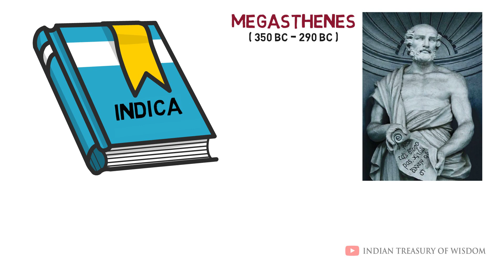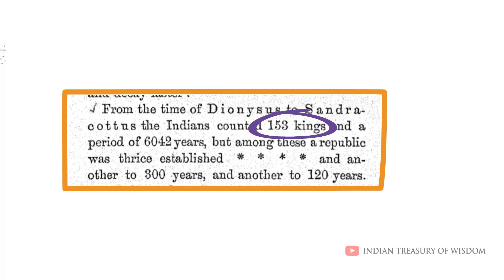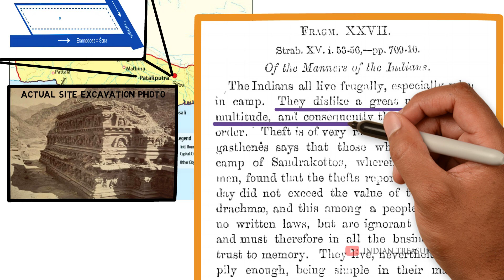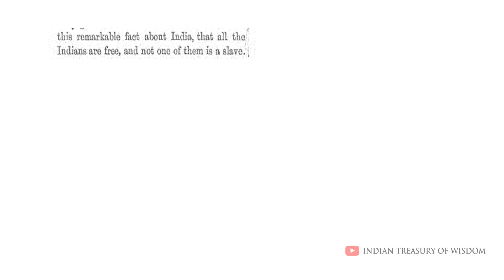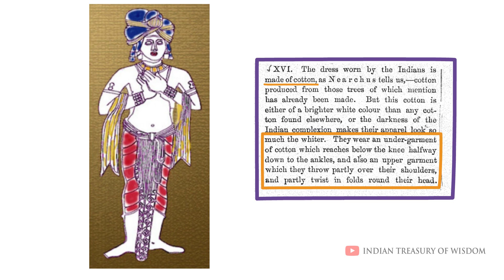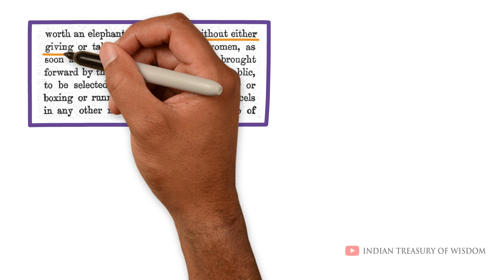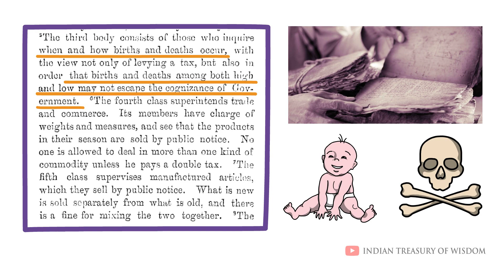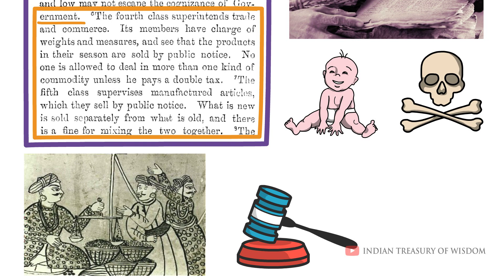300 BC Incredible INDIA as per Greek Book INDICA | ग्रीक पुस्तक इंडिका के अनुसार 300 ईसा पूर्व भारत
Indica is a book written by the Greek Ambassador Megasthenes. He had been sent to Chandragupta Maurya’s court in 303 BC by the Greek ruler Seleucus. Megasthenes remained in Pataliputra, the capital of the Mauryan empire and wrote ‘Indica’ during his stay. In the book, he records his impressions of India of the Mauryan period. Megasthenes’s original Indica has been lost, but parts of it still survive in the writings of later Greek authors like Starbo, Arrian, Diodorous, Plutarch and Justin. Another Book named Indica inspired by Megasthenes's Book was written by Arrian in 2nd Century AD. This Video has been made by considering the details found in the Translated books of British Era. India in 300 BC was Incredible in it's nature as it was a complete civilised country and was a Republic with no signs of slavery, no dowry system, no Gender Inequality. This Video depicts some of the marvellous facts of Chandragupta Maurya's Empire.

For One Time Payment through Money Transferring Apps like Google Pay, BHIM, PayTM etc  UPI ID - ITW@idbi